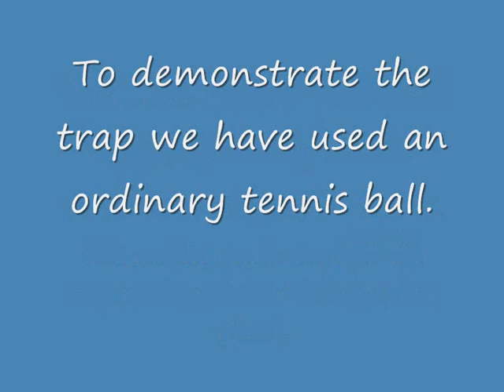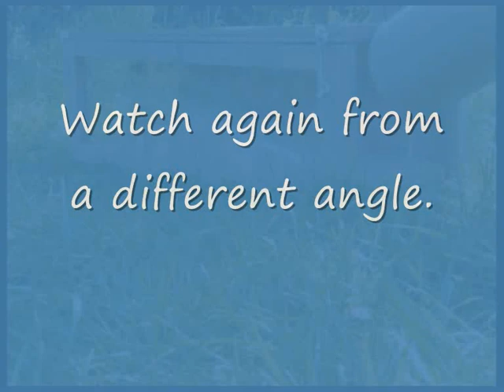The See-Saw Trap Demonstration.wmv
A Brief overview of the 'see-saw' trap, using a purpose made demonstrator

Plans for this trap, without the see through side, can be found in our book, Trap Making Step by Step